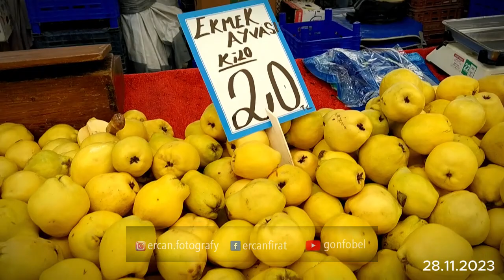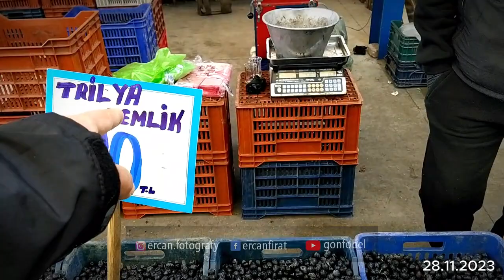28 Kasım 2023 Günü Halk Pazarında Temel Tüketim İhtiyacı Olam Ürünlerin Fiyatlarıdır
Genel gezginci içerikleri. Yasal olan ne varsa yayınlanacaktır.